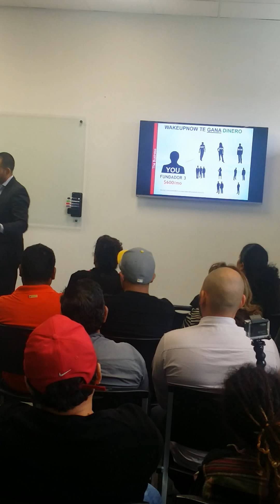Entrenamiento Wake Up Now por Sr. JC Rangel F5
WUN SCAM
WUN SCAM
WUN SCAM
WakeUpNow
WakeUpNow Review
WakeUpNow Business
WakeUpNow Training
WakeUpNow Success
WakeUpNow Leader
WakeUpNow Is a Scam
Is WakeUpNow a Scam?
Wake Up Now Secret
Wake Up Now Tips
Wake Up Now Business
Wake Up Now Training
Wake Up Now Success
Wake Up Now Leader
Wake Up Now Is a Scam
Is Wake Up Now a Scam?
Wake U pNow Proof
Wake Up Now
WUN
WUN Review
WUN Business
WUN Training
WUN Success
WUN Leader
WUN Is a Scam
Is WUN a Scam?
WUN Secret
WUN Tips
WUN Proof